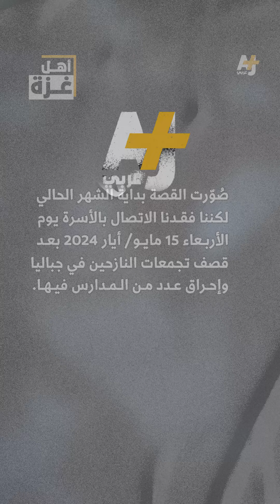مصير مجهول لعائلة نزحت إلى حمام مدرسة في جباليا شمالي قطاع غزة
هذه الأسرة الغزية النازحة في جباليا شمالي قطاع غزة، لم تجد إلا حمامات مدرسة لتلجأ إليها. وبعد أن كانت الأسرة تعيش ظروفاً غير آدمية، أصبح مصيرها مجهولاً اليوم مع فقدان الاتصال بها بعد القصف الإسرائيلي الشديد على مدارس النازحين في المنطقة